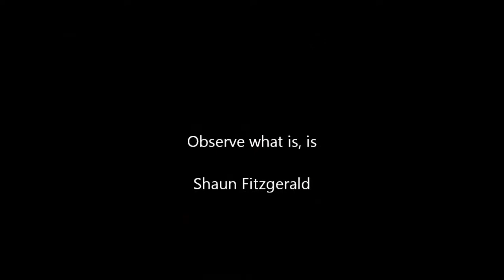Business Owner (PVC Fencing) - Willie Labuschagne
Willie Labuschagne owner of Value Fencing talks about his industry especially the PVC opportunity and the requirements needed to run a successful business.